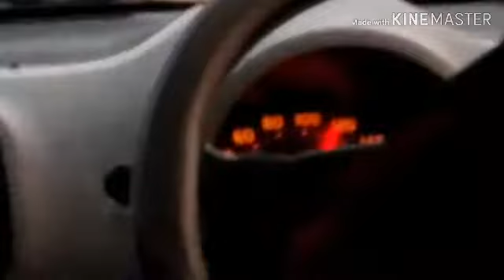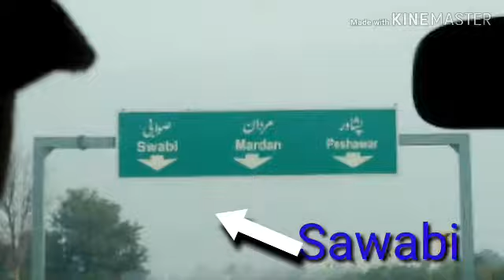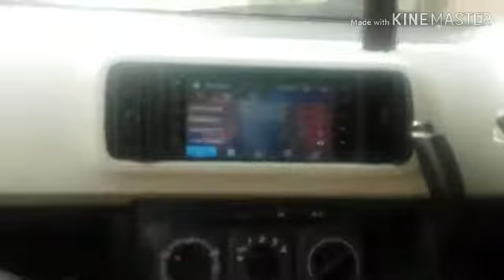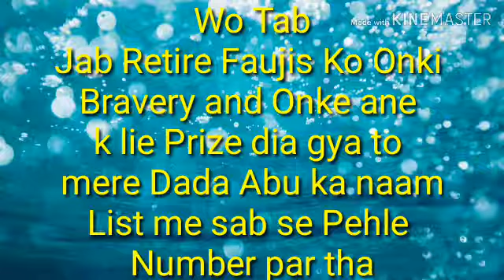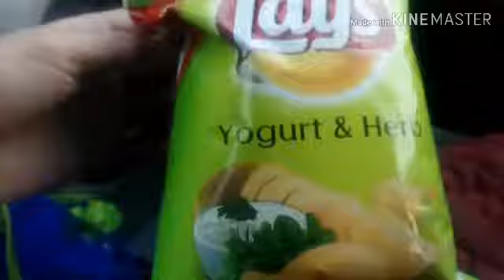Peshawar Vlog || Vlog#5 || Zargham World